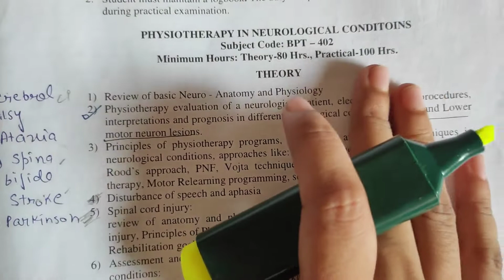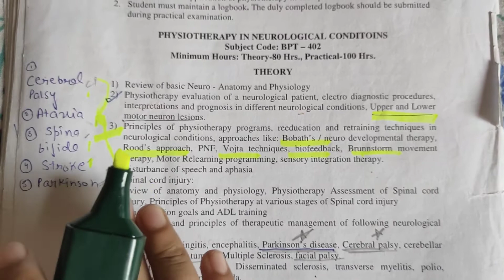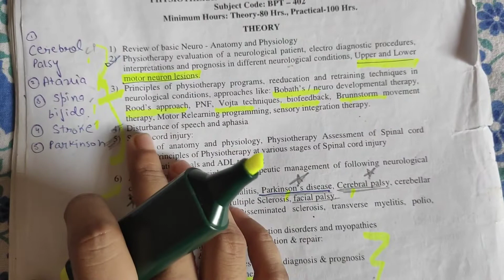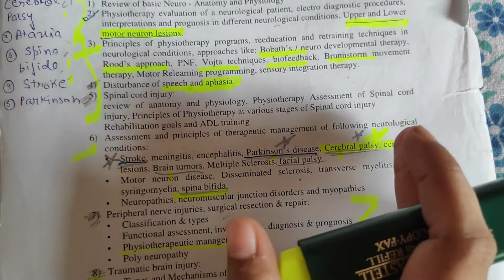Physiotherapy in Neurological conditions (Final year)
Hey 👋 guys my new video is out
It's about physiotherapy in Neurological conditions which is Final year subject
Some important questions such as-
Stroke
Parkinson disease
Cerebral palsy
Spinal cord injury
Type of aphasia
Please comment in the comment section if you're having any doubt